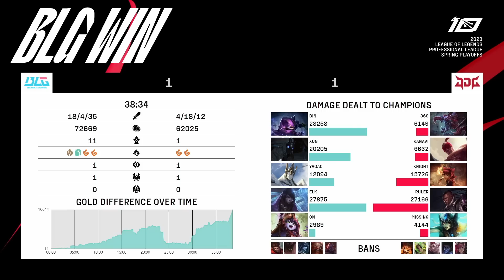JDG vs BLG - Game 2 | Round 4 LPL Spring 2023 Playoffs | JD Gaming vs Bilibili Gaming G2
lpl R4 play-off BLG vs JDG Game 2 China LPL Spring 2023 - JD Gaming vs Bilibili Gaming Game 2 | JDG vs BLG G2 2023 English VOD | Spring 2023 JD Gaming vs Bilibili Gaming G2 VOD
League of Legends Pro League China LPL Spring 2023 - playoffs.
Second match of the day - Bilibili Gaming vs JD Gaming best of 5 Game 2 BLG vs JDG G2.

JD Gaming Line-up:
369 - Top Cho'Gath
Kanavi - Jungle Lee Sin
knight - Mid Annie
Ruler - ADC Lucian
Missing - Support Nami

Bilibili Gaming Line-Up:
Bin - Top Kennen
Xun - Jungle Kindred
Yagao - Mid Galio
Elk - ADC Aphelios
ON - Support Lulu

Patch: 13.5 - Season 13
Game date: 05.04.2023 | 04/05/2023 | April 5th 2023
Game place: china
Casters: Hysterics and Lyric